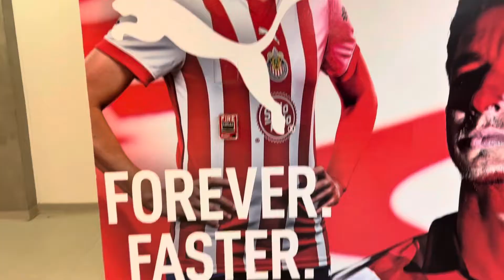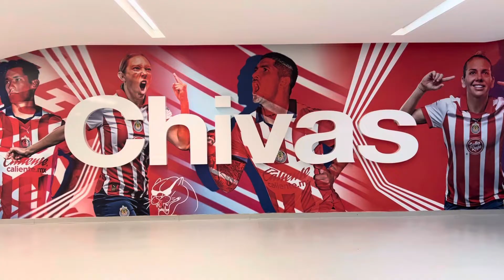TÚNEL Y VESTIDORES DE CHIVAS ESTADIO AKRON 23 09 2023